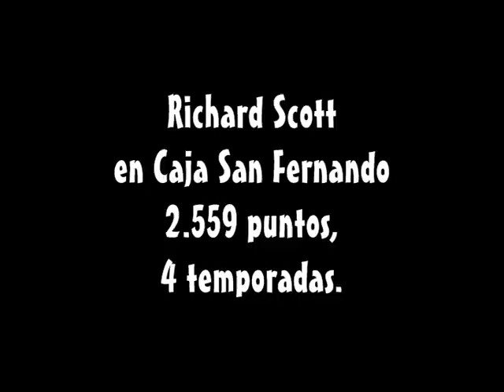Richard Scott en Caja San Fernando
Magnífico cuatro, que siempre quedará en el recuerdo de los aficionados de San Pablo.